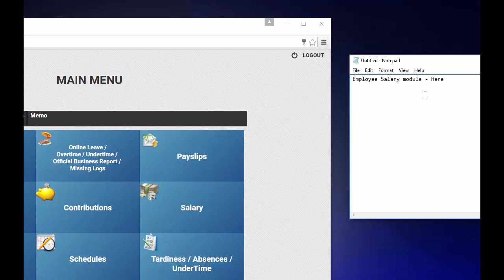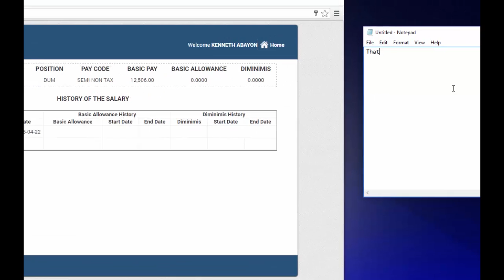EMPLOYEE SALARY MODULE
Ai1 HUMAN RESOURCE INFORMATION SYSTEM (V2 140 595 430) TUTORIAL: Employee Salary Module